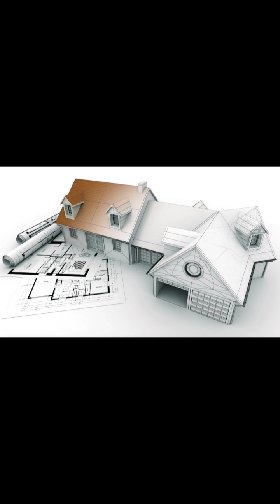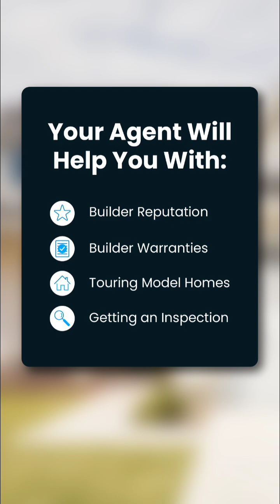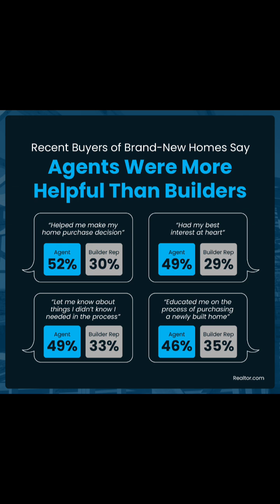The Must-have Guide To Buying A New Home: Why You Need An Agent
For some buyers, there’s a misconception that newly built homes aren’t made to last or fall short of the quality you can find in older homes. Unfortunately, this is turning some buyers away from what may be one of their best options in today’s housing market.

0:00 Debunking new construction misconceptions
0:52 Chose the right builder
3:10 My exclusive Buyers Advantage Program
3:32 AGENTS are the MVP when building a home
4:10 the Bottom Line

✅  About Living in Pittsburgh, Pennsylvania:

Are you wondering what it is like to live in Pittsburgh, Pennsylvania?   Well this is the channel you need! I absolutely love this town and my#1 goal is to showcase every inch of Pittsburgh through my videos so you have a complete understanding of the best area that fits your lifestyle!

Enjoy 100's of videos and playlists all about these areas.

I work with clients from all over the world that are relocating here and, ABSOLUTELY LOVE IT!

ADD HASHTAGS